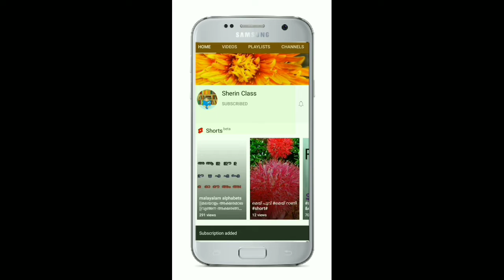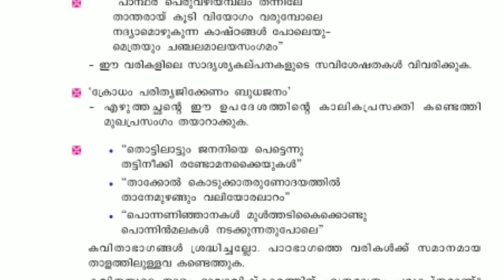SSLC || മലയാളം ||ചോദ്യങ്ങൾ ഉത്തരങ്ങൾ ||sherin class